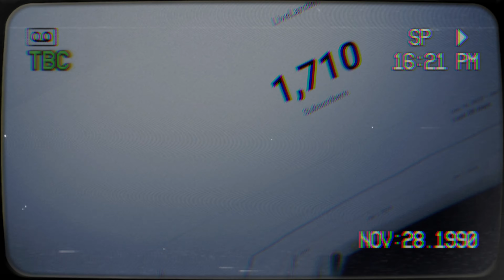My BEST Clothing Pickups of 2023! | Men’s Fashion Clothing Haul